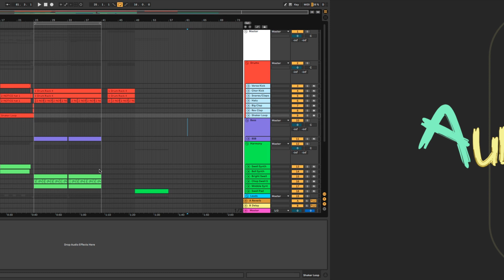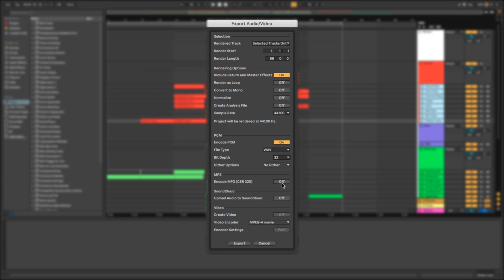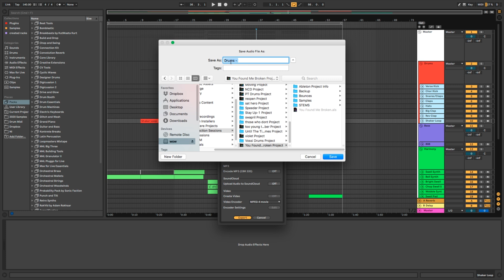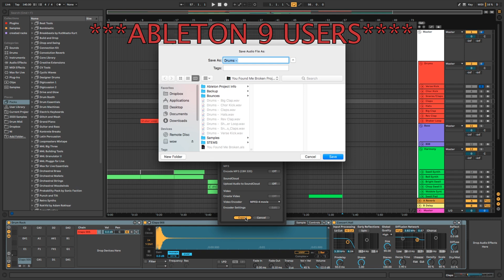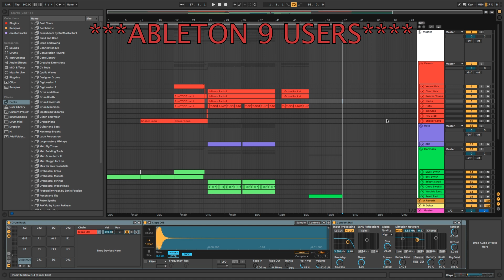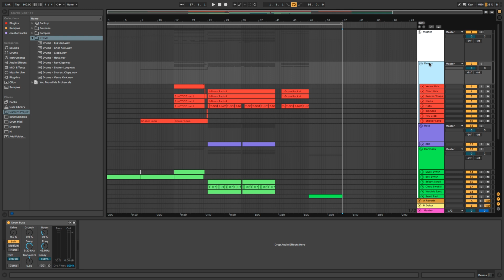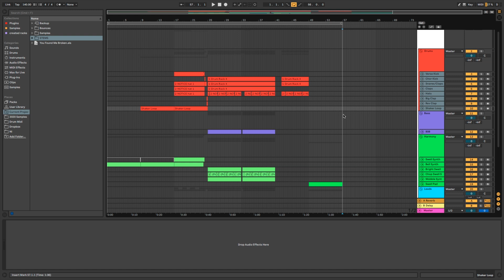The SECRET to exporting stems for mixing/collaboration in Ableton 10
This video explains how I like to export stems out of Ableton 10 in order to deliver tracks exactly how I produced them. If you are sending stems to a mixing engineer or sending stems to a collaborator this video is for you.

For more in-depth documentation about exporting in Ableton 10 use this documentation url

If you enjoyed this content and would like to learn something else from us please comment with an idea of what you would like to learn! thanks for visiting and please consider subscribing.